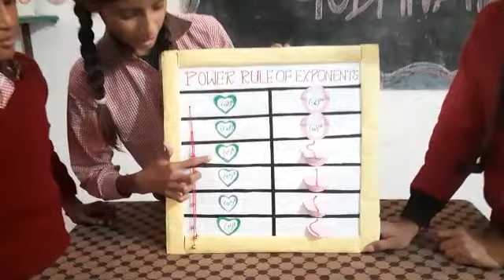Working model of maths by Vanshika Minakshi Riya class 7 students UPS Godhna Nipun Purkaji Mzn UP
Video from Aπu®∆dh∆ $0bti B@bb@®🙂🌹